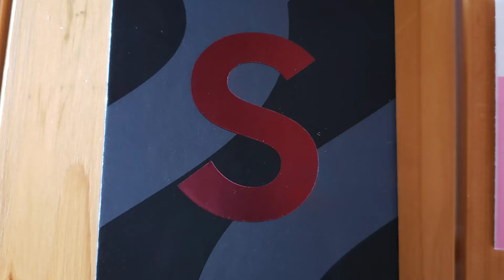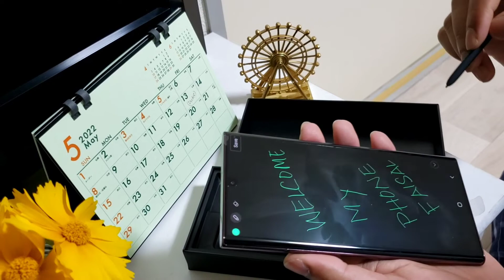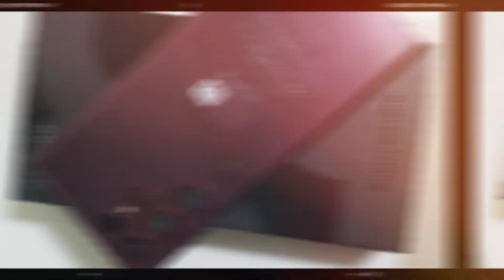Unboxing My Samsung Galaxy S22 Ultra || Burgundy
Sansung phone is my favorite smartphone. Samsung Galaxy S22 Ultra is a super smartphone in the world now. Burgundy color is super color. Camera is totally awasome.

জাপা‌নে আমা‌দের BBQ Party || অ‌নেক সুন্দর একটা জায়গা না দেখ‌লে বুঝ‌বেনা || Watarase Retarding Basin

Our Iftari Party in Japan 2022

Fishes are wanting food in japan || Duck is playing with food

Awesome Sky View with a Train Journey || Beautiful Real Blue Sky

A Big Ship is ready to launch trip on The Ocean || Japan Yokohama

Various type of beautiful roses in Japan

Grape fruits || Eating free unlimited || Japan